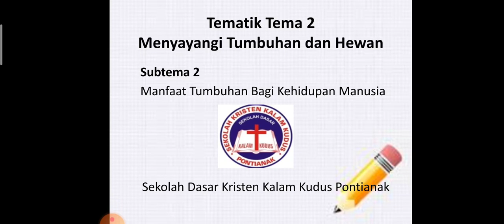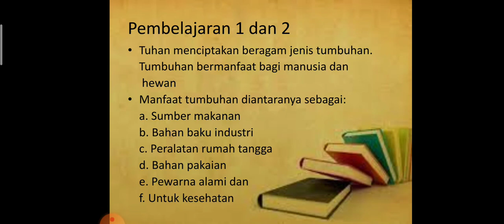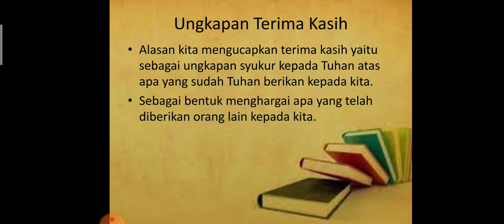TematikKelas III. Tema 2. Subtema 1. pelajaran 1 dan 2